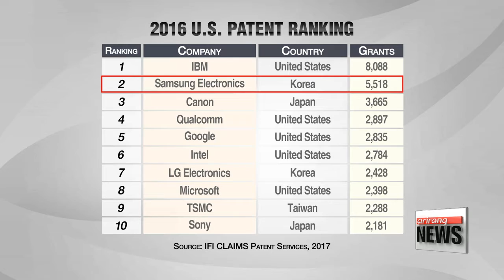IBM and Samsung win most patents in 2016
미국 특허취득...세계 2위 삼성전자...1위는 IBM
  With tech companies battling it out in the market and in the courtroom, the U.S. saw a record number of patents last year.
Samsung Electronics made the top ten while its American archrival Apple did not.
Kim Hyesung sheds light on how the Korean tech titan managed to climb up to number 2 on that list.
  In the 2016 patent race in the United States, Samsung Electronics placed second.
According to U.S.-based IFI Claims Patent Services on Tuesday, Samsung won over 55-hundred patents in the U.S. last year, a near nine-percent increase from 2015.
The Korean tech giant's position can be attributed in part to its spending on research and development.
Samsung spent over 14 billion U.S. dollars on research and development in 2015, making it second only to Volkswagen, according to PricewaterhouseCoopers, and it applied for patents related to smartphones, smart TVs and memory chip products.

U.S. tech giant IBM ranked number one.
  IBM saw the number of patents it earned increase nearly 10 percent from the previous year.
It secured over 8-thousand patents in 2016, or close to 22 patents a day.
Over 27-hundred of the company's patents were in the fields of artificial intelligence and cloud computing.
  The other companies that made the top ten in 2016 included Cannon, Qualcomm, Google and LG Electronics, which ranked seventh.
Apple was edged out of the top ten and placed 11th.
According to IFI Claims, 2016 saw the most patents granted in a single year, with over 30-thousand utility patents granted.

    "More IT companies are filing patent applications as a form of defense, to prevent other firms from filing lawsuits, which could cost an astronomical amount in damages."

  Given the growing number of patent applications last year, IFI Claims Patent Services CEO Mike Baycroft said Korea, China and Taiwan are likely to capture an even larger share of the U.S. patent market next year.